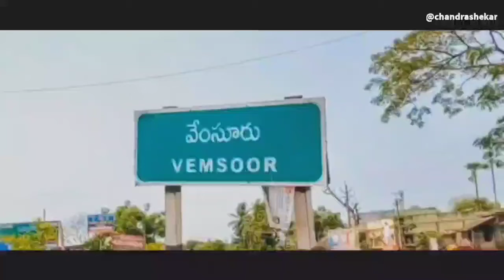మొక్కలు నాటి బిడ్డలులా చూసుకోవాలి:ఎంపిపి పగుట్ల వెంకటేశ్వరరావు!